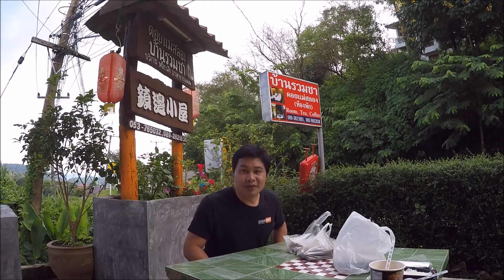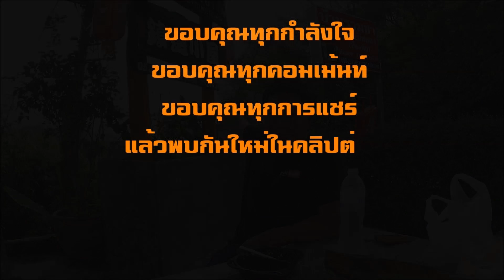แอ๊บหมู ไก่หม่าล่า อาหารเช้าดอยแม่สลอง「เที่ยวเหนือปลายฝน」Ep.7/17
แซ่บเลย ตอนเช้าๆ แอ๊บหมู ไก่หม่าล่า หน้าหักพักดอยแม่สลอง อำเภอแม่สาย จังหวัดเชียงราย

「ทิดนุ้ย อีสานอินดี้ ชีวิตอิสระของคนคิดบวก」

★ ขอบคุณทุกคอมเม้นท์
★ ขอบคุณทุกการแชร์

「เป็นกำลังแรงใจให้ลูกหลานคนอีสาน แหน่เด้อครับ ถือซาหว่า เป็นลูกในบ้าน หว่านในสวน ใกล้ไกลกะอย่าลืมกันครับ」

「แจ้งการรับชม Clip VDO ใหม่ๆ กดรูปกระดิ่งมุมขวาบน」

「ชมหลากหลายรูปแบบ Life Style ทิดนุ้ยอีสานอินดี้ คลิ๊ก Link ด้านล่าง」